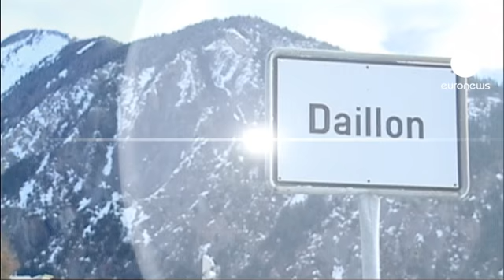مسلح يقتل 3 أشخاص في سويسرا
قتل ثلاثة أشخاص وأصيب اثنان آخران، أحدهما في حالة حرجة عندما اطلق شخص النار في قرية "دايون" السويسرية.

الشرطة التي تمكنت من إلقاء القبض على المسلح بعد إصابته اثر اشتباكها معه، قالت إن الأسباب التي دفعته لارتكاب الجريمة لا تزال مجهولة.

قائد الشرطة، روبرت شتاينر، يقول: " مرتكب الجريمة له سوابق قضائية تتعلق بامتلاكه أسلحة بصورة غير شرعية في العام ألفين وخمسة، بالإضافة إلى قضايا أخرى تشمل تناوله للمخدرات والتي أشار إليها المدعي العام سابقا. لكن لم تتم إدانته من قبل"

الجاني الذي يبلغ من العمر ثلاثة وثلاثين عاما والمعروف بإدمانه على المخدرات، أدخل قبل ثمان سنوات لمستشفى للأمراض العقلية حيث تمت مصادرة الأسلحة التي كان يمتلكها بصورة غير شرعية.